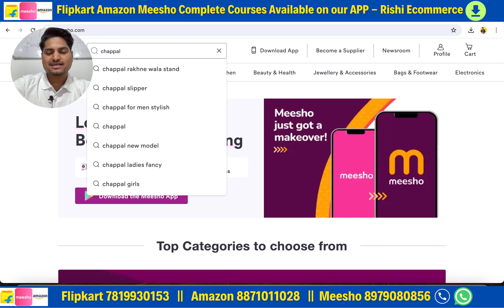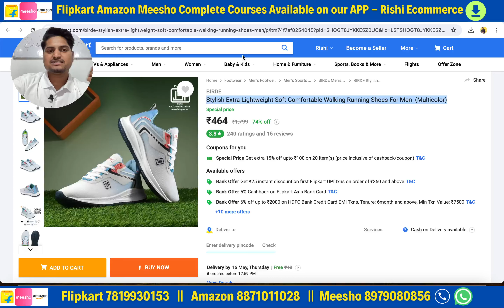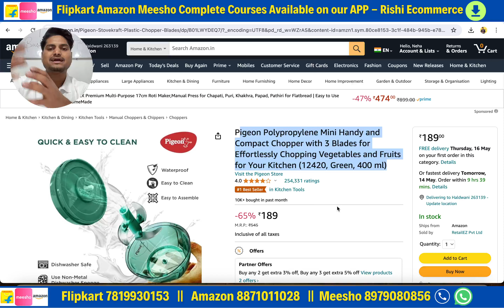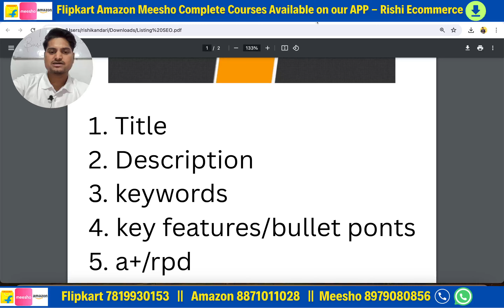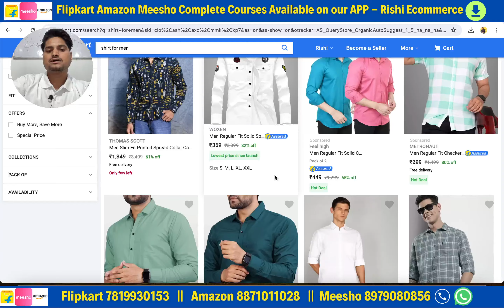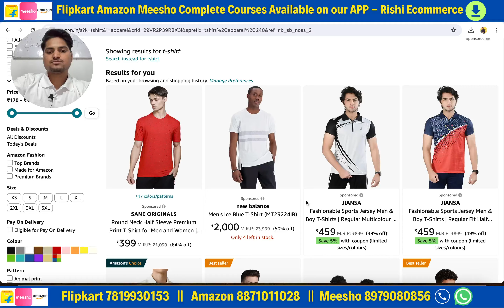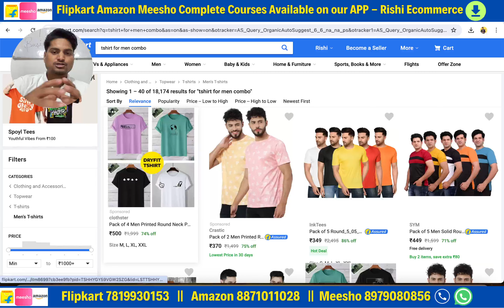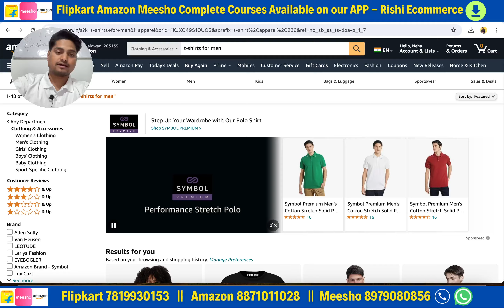16 Listing SEO Tricks😲|| How to Rank Your Listing on Top on Flipkart Amazon Meesho Search Page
Are you selling on flipkart amazon or meesho and searching for the solution on how to rank you product on top page when buyer is searching for the same?

So here is the solution. In this video we will learn about listing SEO ie how to rank your product on top of search page. The solution involves making a good title, writing an SEO friendly description, getting good reviews, pricing, images etc.

When your product is shown in the search results, the chances of making a purchase is higher and you get a sales hike on the same listings. This will not only gets you good clicks but gets you the good orders on the markeplaces.

Use these 16 listing SEO hacks on the marketplaces for 3 months continuously, you will see a sudden jump in your daily orders. These listing SEO tricks involves off page, on page SEO for the marketplaces.

ios user (use org code- rmlbq)

Signature Ecom solutions🙏
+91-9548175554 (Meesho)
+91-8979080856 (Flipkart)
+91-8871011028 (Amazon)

👉Onboarding Services.

1. Packaging material for meesho
2. packaging material for flipkart (OPEN THIS LINK WHEN YOU ARE LOG INTO UR FK ACC)
3. packaging material for amazon
4. Thermal printer
5. Normal printer
6. Void tape
7. Laptop (low budget)
8. Photography setup(small)
9. Photography setup (large)
10. Barcode printer & scanner E-commerce tools👇👇👇

1. Packaging material for meesho
2. packaging material for flipkart (OPEN THIS LINK WHEN YOU ARE LOG INTO UR FK ACC)
3. packaging material for amazon
4. Thermal printer
5. Normal printer
6. Void tape
7. Laptop (low budget)
8. Photography setup(small)
9. Photography setup (large)
10. Barcode printer & scanner